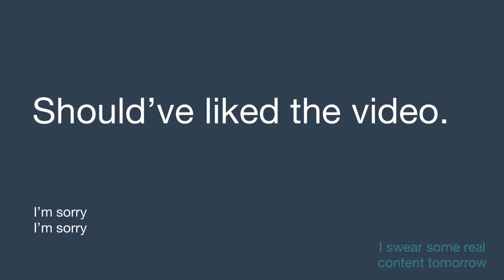Before we begin...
Æ

You have my condolences

Plz dont unsub